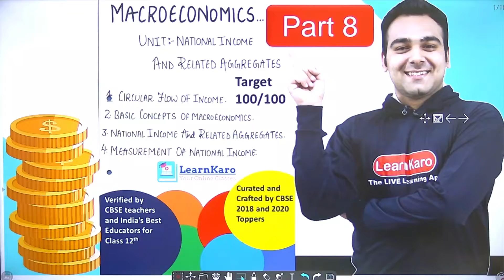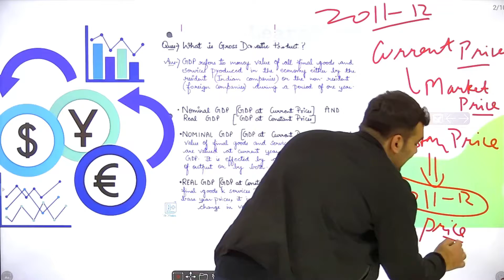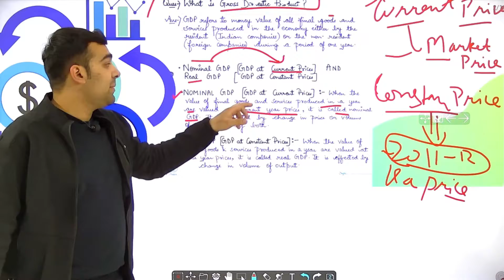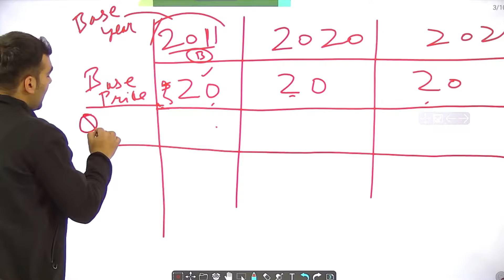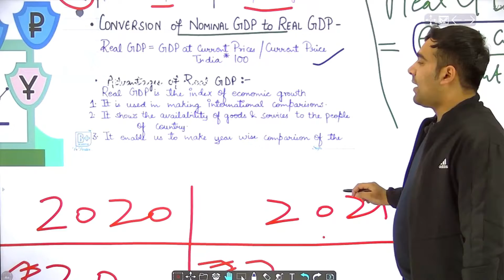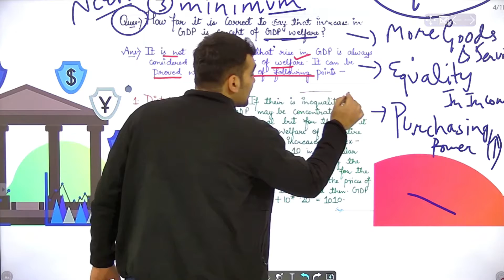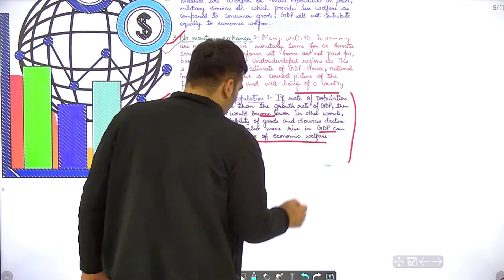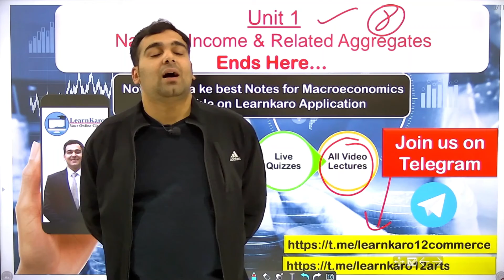National Income Unit 1 - Best Numericals 🔥| Class 12 Economics | Explained (FREE Notes) | Part 8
This is National Income & Related Aggregates in Class 12, chapter 1 (numerical, formaula sheet and most important questions) macroeconomics for class 12 CBSE Board Exams. Download the LearnKaro App for full course (notes & video lessons)

We will be completing the initial class of National Income & Related Aggregates for class 12 CBSE exams for 2021